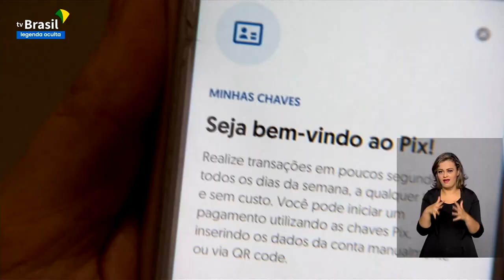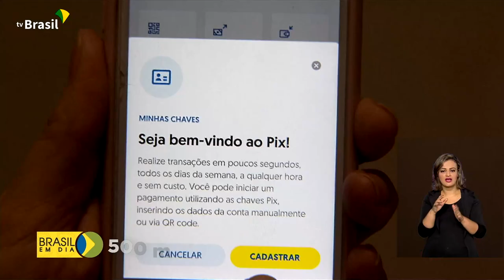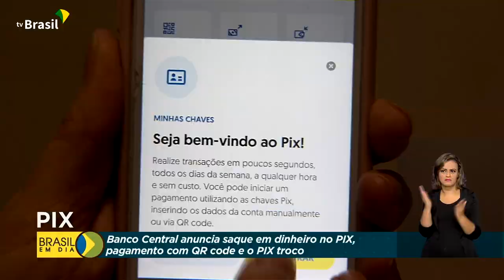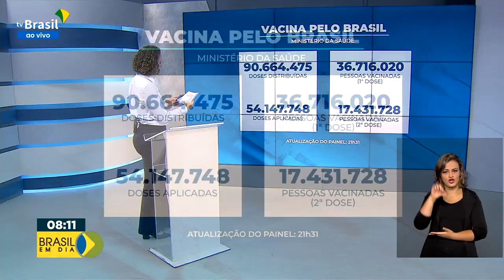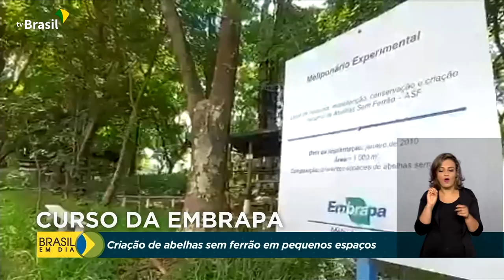Brasil em Dia - 19 de maio de 2021